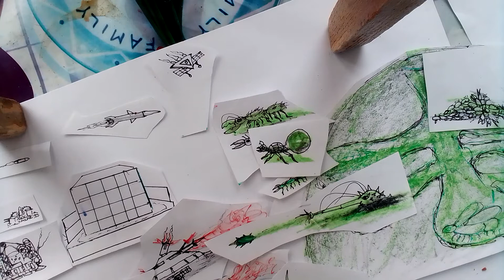сделал ещё игру